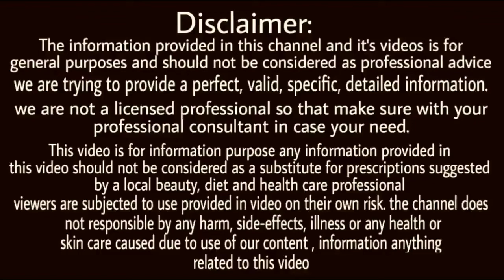कुत्ता काटने पर यह गलती कभी ना करें | हो सकती है जानलेवा | , Kutta katne par turant karen ye kam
कुत्ता काट लिया तो तुरंत करें ये  काम
दोस्तों एक सर्वे के अनुसार हर छोटे बड़े शहरों में रोज कुत्तों के काटने की घटनाएं होती ही हैं। यह बात भी हमें पता है की कुत्ते के काटने पर हमें स्पेशल ट्रीटमेंट करना पड़ता है। जैसा की यह बात काफी प्रचलित है की कुत्ते ने काटा, मतलब चौदह इंजक्शन लगवाने ही हों DR.RAJENDRA  GOYAL